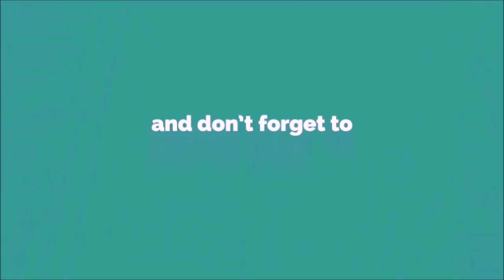Previous Questions | PSC Bulletin | Qn. 1 - 500 | Kerala PSC Coaching